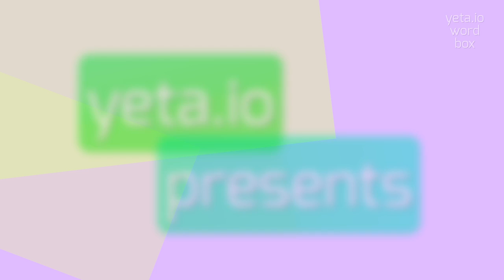HOW TO PRONOUNCE MUGGIE?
MUGGIE - Avoid mistakes: The right way to say Muggie in 2023

What are the alternative ways to pronounce 'muggie'?
Can you give an example sentence with the word 'muggie'?
Is there a specific intonation when saying 'muggie'?
What is the origin of the term 'muggie'?
MUGGIE Meaning And Definition:
Muggie is a term used to describe someone who is always cold or tends to get cold easily.
It is often used as a playful or affectionate name for someone who complains about being cold frequently.
MUGGIE Pronunciation:
To pronounce 'muggie', say 'muh-gee'.
Alternative variant pronunciations include 'muh-jee' and 'muh-ghee'.
Use MUGGIE In Your Speech:
1. I always have to wear multiple layers of clothing because I'm such a muggie
2. My friend is a total muggie, she always has a hot drink in her hand
3. The muggie in me craves warm soups and cozy blankets during the winter
4. Being a muggie, I can't stand cold weather and always have my heater on
Please answer in comments for the most popular MUGGIE questions:
1. Why do some people become muggies more easily than others?
2. What are some tips for staying warm if you're a muggie?
3. Can being a muggie be a medical condition?
4. Is there a scientific explanation for why some people feel colder than others?
5. How do muggies cope with extremely cold environments?